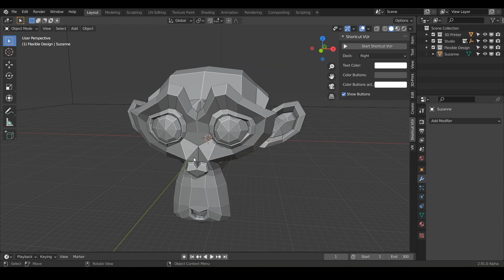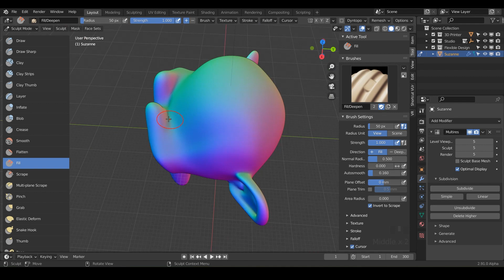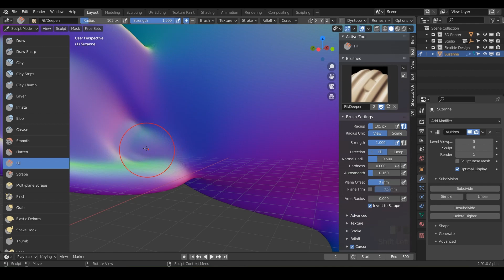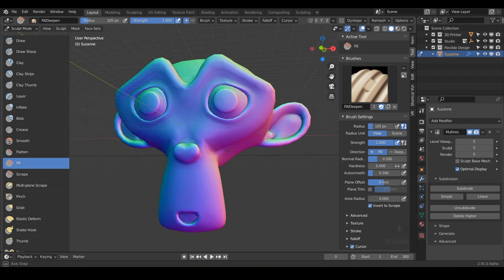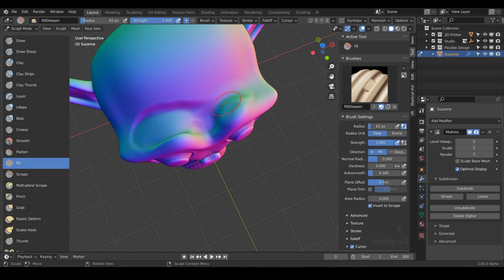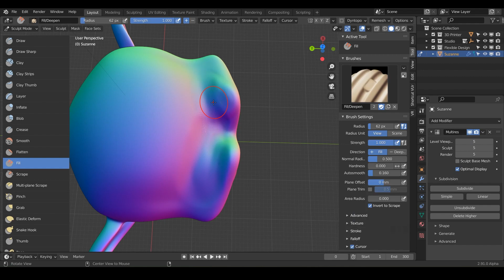Fill Sculpt Brush (EXPLAINED) | FREE Blender for 3D Printing Course